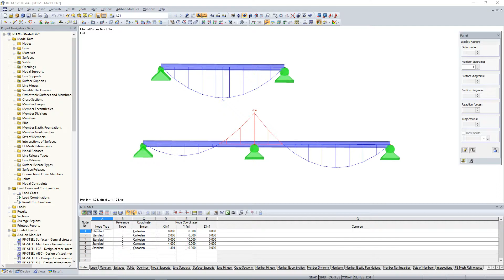[EN] FAQ 004714 | Quale impostazione devo effettuare per visualizzare tutti i valori estremi loca...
Domanda:
Come posso impostare tutti i valori estremi locali delle forze interne dell'asta da visualizzare nel mio modello e non solo un valore estremo dell'intero modello?

Risposta:
Per visualizzare tutti i valori estremi locali, disattivi l'opzione "Valori estremi" nel navigatore Visualizza in "Risultati" → "Aste", vedi la Figura 01.